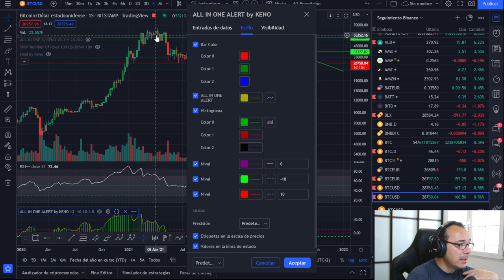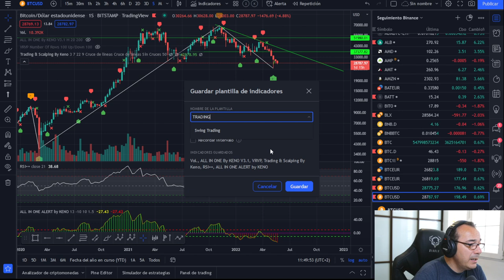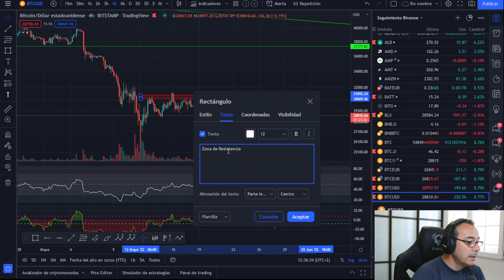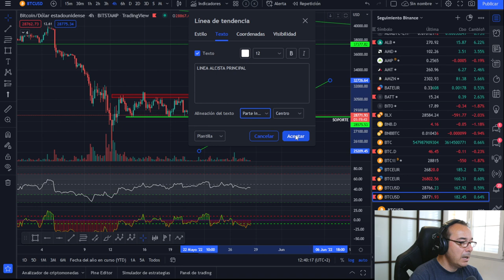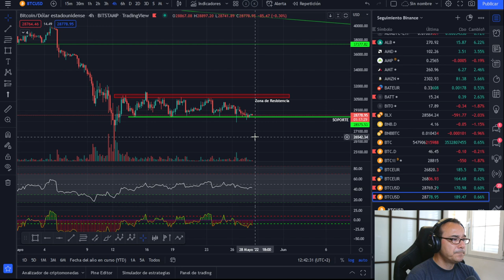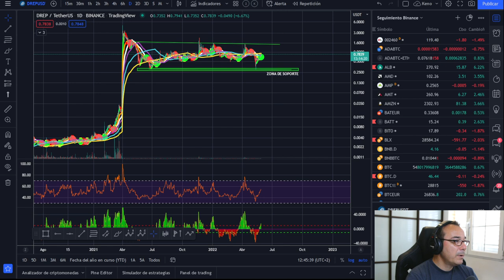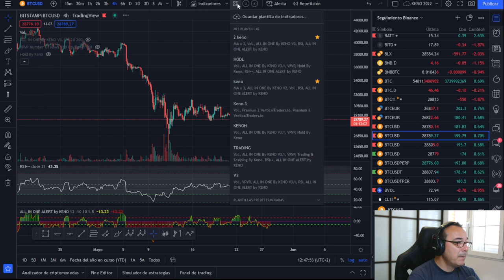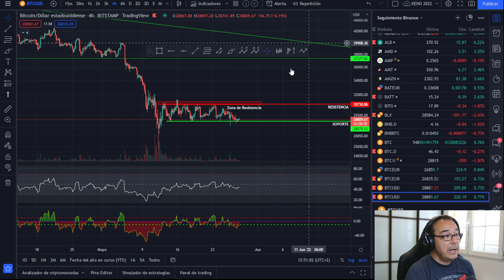TRADINGVIEW 😎😍 "PLANTILLAS DE INDICADORES, DIBUJO Y GRÁFICAS"🧐🤑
LECTURAS RECOMENDADAS:
EL MEJOR SOBRE BITCOIN Y BLOCKCHAIN FÁCIL DE ENTENDER: